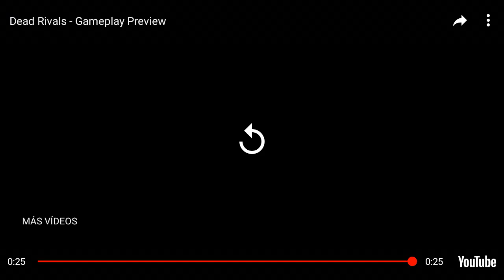Nuevo juego para el canal que dicen?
Hola crack nuevo juego para el canal que dicen le gusta si o no en los comentarios me dejan su opinión